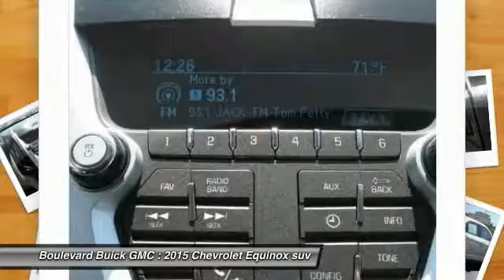2015 Chevrolet Equinox SIGNAL HILL, LONG BEACH, SEAL BEACH, LAKEWOOD, CARSON PF1170769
2015 Chevrolet Equinox FWD 4dr LS

2800 Cherry Ave.

BOULEVARD BUICK GMC PROUDLY SERVICING SIGNAL HILL, LONG BEACH, SEAL BEACH, LAKEWOOD, CARSON, & SURROUNDING SOUTHERN CALIFORNIA LOCATIONS. THIS GOLD 2015 Chevrolet EQUINOX IS EQUIPPED WITH A 2.4L I4 16V GDI DOHC, AUTOMATIC TRANSMISSION, AND RECEIVES AN ESTIMATED 22 City/32 Hwy MPG. CONTACT BOULEVARD BUICK GMC AT TO SCHEDULE A TEST DRIVE AND TAKE THIS 2015 Chevrolet EQUINOX HOME TODAY, OR VISIT OUR SHOWROOM CONVENIENTLY LOCATED AT 2800 CHERRY AVE., SIGNAL HILL, CA 90755. STOCK #: PF1170769 | 2015 Chevrolet Equinox FWD 4dr LS 2015 Chevrolet EQUINOX FWD 4dr LS Odometer is 2959 miles below market average! Factory Warranty Remaining, Completely Inspected and Reconditioned, ABS brakes. 32/22 Highway/City MPG Champagne Silver Metallic Recent Arrival!Family dealership owned and operated for over 50 years! STOCK #: PF1170769 | VIN: 2GNALAEK1F1170769 | 2015 Chevrolet Equinox FWD 4dr LS Boulevard Buick GMC BOULEVARD HAS BEEN SATISFYING SOUTHERN CALIFORNIA CAR BUYERS SINCE 1961. FRIENDLY & FAMILY OWNED. PLEASE CHECK US OUT ONLINE AT BOULEVARD4U.COM FOR MORE INFORMATION.